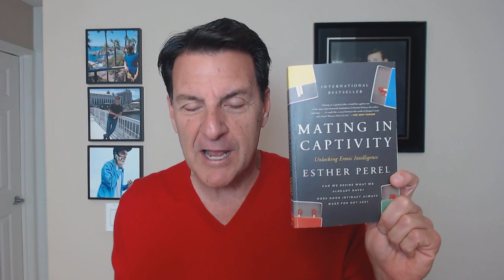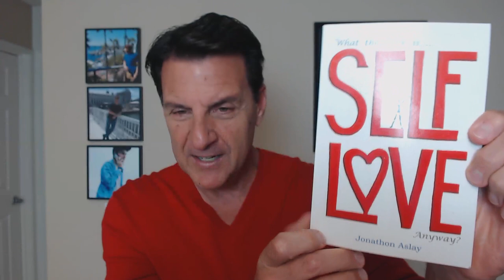Is Your Boyfriend Capable of Serious Commitment? HOW TO TELL!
Can we be honest with each other?

There seems to be a fantasy many women buy into regarding men from a dating, mating & relating perspective searching for the perfect guy who will claim you. The man who knows what he wants and goes after it with vigor... and yet the reality is those kinds of men might seem rare.

This is because commitment in romantic relationships has changed dramatically and this is especially true for those of us in Mid-Life.

In today's video, we are going to explore the DEEPER conversation centered around what it means to commit to another and why it might be challenging for so many men.

Let's talk about... Is Your Boyfriend Capable of Serious Commitment?